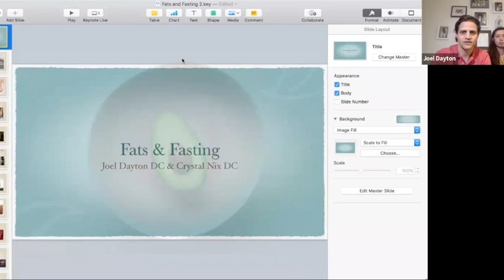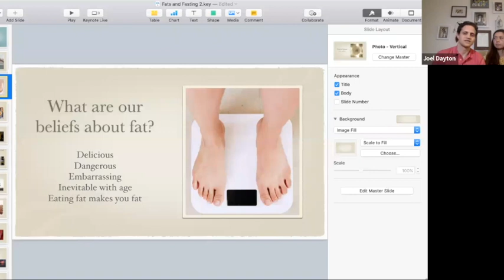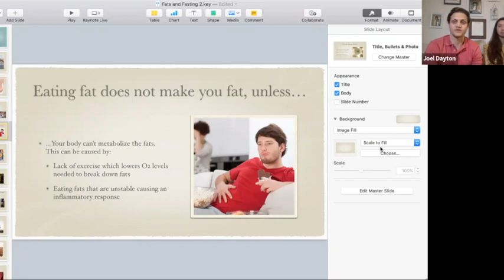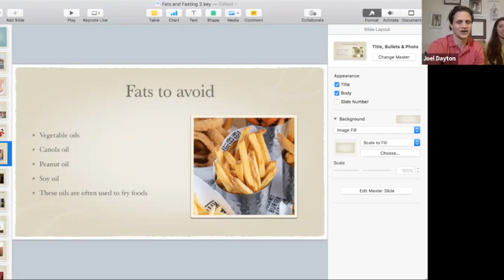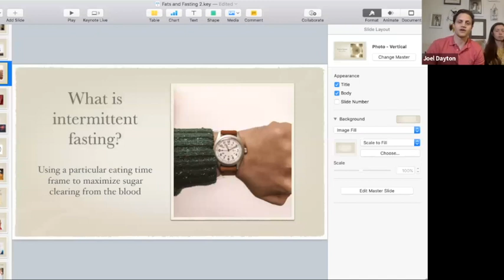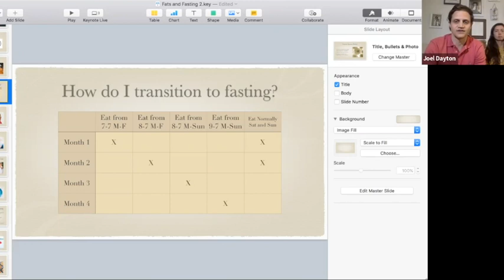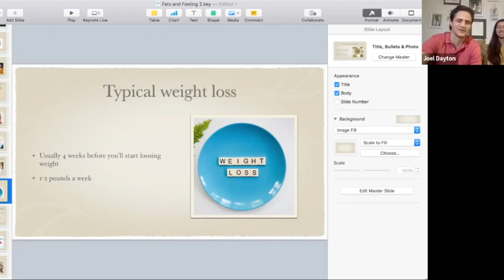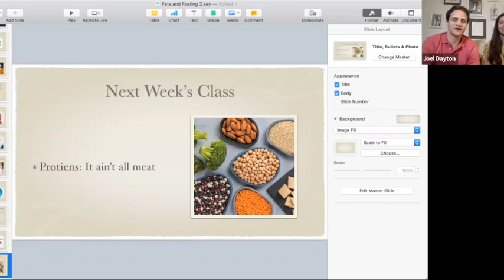Week 3 NYNT Fats & Fasting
If you're interested in trying intermittent fasting, but don't know if you can wait to eat between meals, let us give you some hints on how to span that gap by  adding healthy fats into your diet.